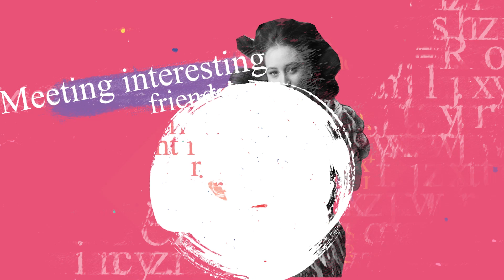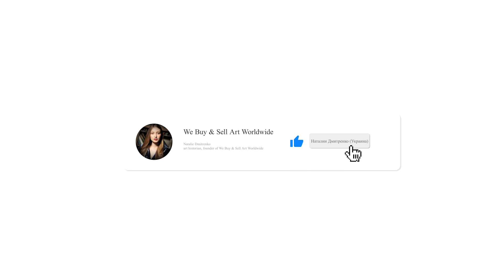Art Interview - Семен Широчин: Архитектура Киева межвоенного периода и последствия декоммунизации.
Рубрика Art Interview историка искусств Наталии Дмитренко (Киев, Украина)

Гость интервью: Семен Широчин - PhD, исследователь архитектуры Киева советского периода.
                                                      Структура интервью:
00:00 Приветствие.
01:12 Как начались исследования в области архитектуры советского периода.
03:11 Краткий обзор научных публикаций гостя интервью.
05:19 Застройка Киева 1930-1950х годов и освещение этой темы в научных публикациях. В чем новизна твоей книги?
11:00 Как процесс декоммунизации повлиял на возрождение интереса к исследованию советской архитектуры.
12:56 Ошибки в датировке киевских школ, построенных до 1940-х годов.
15:53 Финансирование культуры в условиях кризиса в Украине.
19:47 Исследование застройки Липок 1930-х годов и научные открытия.
22:46 Перенос столицы из Харькова в Киев (1934). Проблемы  реализации конкурсных проектов по застройке Крещатика.
28:19 Обзор выставки «Відбудова Хрещатика. Конкурс та проектування» (Хлебня, Национальный заповедник "София Киевская", Киев).
29:25 Работы архитектора Тация А.А., чертежи, акварели, фотографии.
32:47 Проблема восстановления утраченных элементов архитектурного убранства в центре Киева. Планы и реализация реконструкций.
37:15 Реконструкция ваз на Липках.
44:40 Дальнейшая судьба кинотеатра "Зоряный", "Житнего рынка" на Подоле, "Барабана" на Печерске.
48:39 Художественная ценность интерьеров здания Верховной рады в Киеве.
51:53 Демонтаж и снос памятников советского периода: памятник Суворову, памятник Ленину (1946), памятник чекистам - бойцам революции (1967) и др.
55:09 Актуальна ли идея создания музея, посвященного тоталитарной культуре сегодня?
57:19 Что такое "синдром 90-х" и как с ним бороться. Отношение украинцев к публичному пространству сегодня.
В интервью использованы изображения с обложки разворота книги "Balcony Chic" издательства "Osnovy", с фотоработами Александра Бурлаки
Courtesy & Copyrights - Oleksandr Burlaka
ONE MUSIC STANDARD LICENSE
Licensor's Author Username: TimMcMorris
Licensee: Natalie Dmitrenko
Item Title: Give Our Dreams Their Wings To Fly
Автор программы оставляет за собой право не разделять точку зрения гостя, и не соглашаться с изложенными им фактами или событиями.